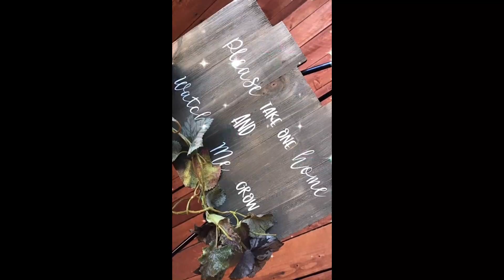Amazing Furniture: Smart & Creative Ideas For Your Small Apartment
🚀Grab the Worlds Largest Collection of 16,000 Woodworking Projects With Step-by-Plan

In this video, we are talking about Amazing Furniture